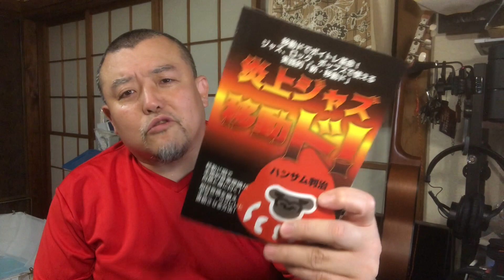たった1分！ウクレレ&ギターで手軽に出来る究極の基礎練習！相対音感、運指、発声の全てが鍛えられる！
音楽に一番重要なのは相対音感！
相対音感にドレミファソラシドで名前をつけたのが移動ドなんよ。
だで移動ド感覚は重要。
この動画を見て慣れれば朝晩1分で済む究極の総合基礎練習をやるだけでウクレレやギターで音楽をやる上で必要なことが全て鍛えられるよ。

炎上ジャズ移動ドをやるためには指板のドレミ配置図を覚えんといかんのでこの練習は必須！

炎上ジャズ倶楽部入会はこちら！

楽譜が読めなくても音楽を深く楽しめるようになる秘訣は移動ド！
音楽理論を知らないままバンドのボーカルとしてメジャーデビューし、ナルトの主題歌やグリコカフェオーレのTVCMソングなども作詞作曲してきた音楽プロデューサー、ハンサム判治の秘密は移動ド！
本能型ミュージシャンが長年の経験で身につけた無意識の理論を移動ドで歌う事で誰でも短時間で身につけられる！
そのハンサム判治式移動ドに特化させたウクレレ、ギター教本「炎上ジャズシリーズ」好評発売中！

第3弾にして集大成！炎上ジャズ移動ド！遂にリリース！
移動ドで歌いながら楽器を弾く事で確実に歌が上手くなり、
相対（そうたい）音感と楽器を直結させることで理論が分からなくても感覚で作曲ができるようになったり、アドリブも弾けるようになる秘伝書！

炎上ジャズ移動ド！（Kindle）
炎上ジャズ移動ド！（紙の本）

炎上ジャズウクレレ！（Kindle）
炎上ジャズウクレレ！（紙の本）

炎上ジャズギター！（Kindle）
炎上ジャズギター！（紙の本）